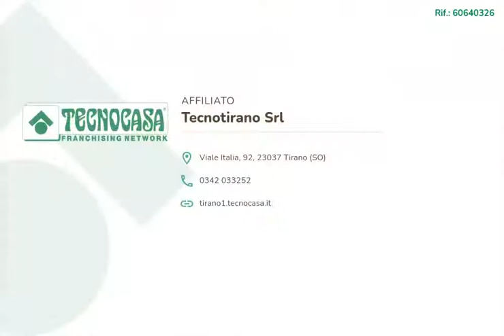TRESENDA - QUADRILOCALE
In contesto residenziale comodo a tutti i principali servizi, appartamento quadrilocale disposto su 2 livelli.

Tresenda, Via Nazionale